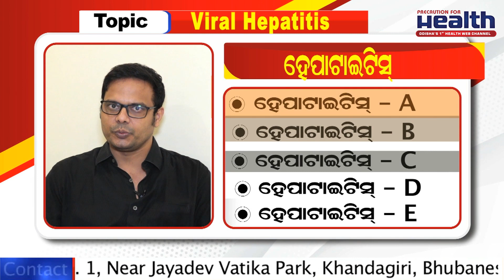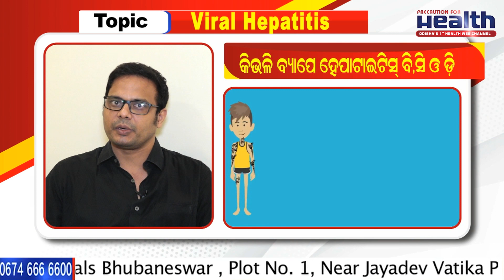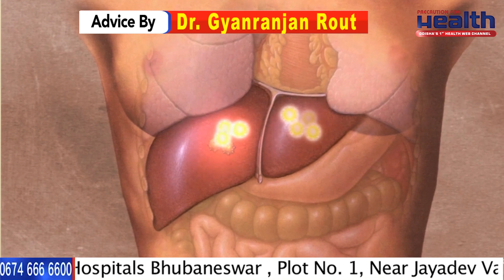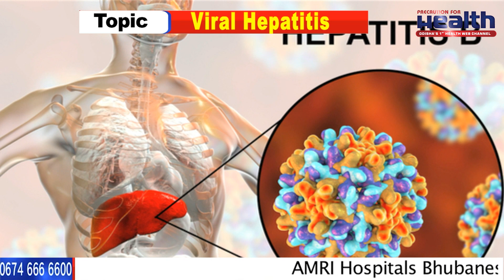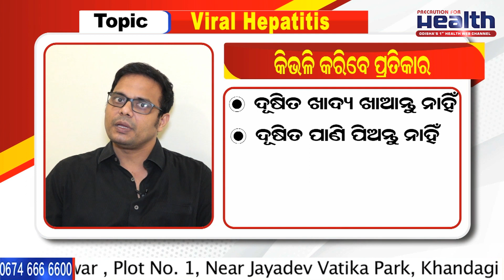ହେପାଟାଇଟିସ୍‌ କ’ଣ ? ଏହାର ଲକ୍ଷଣ, ଚିକିତ୍ସା | Hepatitis Symptoms Treatment in Odia | Dr Gyanaranjan Rout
ହେପାଟାଇଟିସ୍‌ କ’ଣ ? ଏହାର ଲକ୍ଷଣ, ଚିକିତ୍ସା | Hepatitis Symptoms Treatment in Odia | Watch The Exclusive Interview of Dr Gyanaranjan Rout, Gastroenterologist from AMRI Hospital, Bhubaneswar

ହେପାଟାଇଟିସ୍ କ’ଣ?
ହେପାଟାଇଟିସ୍‌ର ପ୍ରକାର କ’ଣ?
ହେପାଟାଇଟିସ୍‌ର କାରଣ
ହେପାଟାଇଟିସ୍‌ର ଲକ୍ଷଣ
ହେପାଟାଇଟିସ୍‌ର ଜଟିଳତା
ହେପାଟାଇଟିସ୍‌ର ଚିକିତ୍ସା
ହେପାଟାଇଟିସ୍‌କୁ ରୋକିବେ କିପରି?
ହେପାଟାଇଟିସ୍ ଟିକା

hepatitis
hepatitis b in Odia
hepatitis b symptoms in Odia
hepatitis b vaccine in Odia
hepatitis virus microbiology in Odia
hepatitis c kya hota hai i
hepatitis b kya hai
hepatitis kya hota hai
hepatitis kya hai
hepatitis c treatment in Odia
hepatitis in hindi
hepatitis b ke lakshan
hepatitis a in Odia
hepatitis a treatment in Odia
hepatitis a kya hota hai
hepatitis a b c d e in Odia
hepatitis a virus in Odia
hepatitis a symptoms in Odia
hepatitis a vaccine in Odia
hepatitis a b c in Odia
hepatitis a oet speaking
hepatitis a virus microbiology in Odia
autoimmune hepatitis in Odia
alcoholic hepatitis in Odia
acute hepatitis in Odia
anti hepatitis drugs pharmacology in Odia
abdullah the butcher hepatitis c in Odia
ano ang hepatitis b in Odia
acute hepatitis pathology in Odia
alcoholic hepatitis treatment in Odia
acute hepatitis b in Odia
hepatitis b virus in Odia
hepatitis b virus microbiology
hepatitis b microbiology in Odia
hepatitis b positive in Odia
hepatitis b kaise hota hai
hepatitis b test in Odia
b hepatitis virus in Odia
bangla hepatitis b ki
biology class 11 chapter 5 hepatitis in Odia
bcg opv hepatitis b in Odia
best food for hepatitis c in Odia
blue eyes hepatitis in Odia
blood test for hepatitis b in Odia
bob orton hepatitis in Odia
brian may hepatitis in Odia
best diet for hepatitis c patients in Odia
hepatitis c symptoms in Odia
hepatitis c in Odia
hepatitis c ke lakshan
hepatitis c virus
hepatitis c kya hai
hepatitis c me kya khana chahiye
hepatitis c medicine
hepatitis c viral load normal range
hepatitis c hindi mein